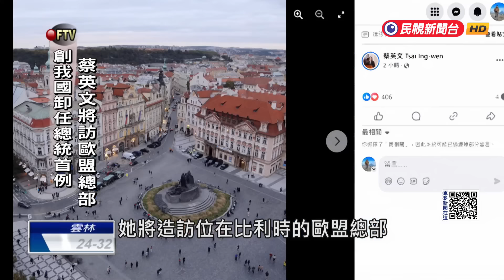卸任元首第一人 傳蔡英文將拜訪歐盟總部－民視新聞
【民視即時新聞】政治中心／綜合報導　前總統蔡英文訪歐行，第一站出席捷克「公元兩千論壇」演講，蔡英文提到，即便中國在她演講當天展開環台軍演，但台灣人民，仍一次又一次地展現，民主不可妥協。論壇結束後，蔡英文走訪捷克景點，預告將啟程往下一站，繼續為台灣打拚。據了解，可能是造訪比利時的歐盟總部！